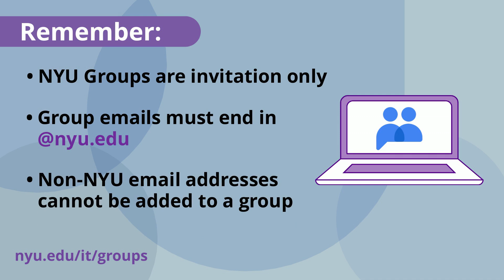NYU Groups (Google)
How to get started with NYU Groups (Google)